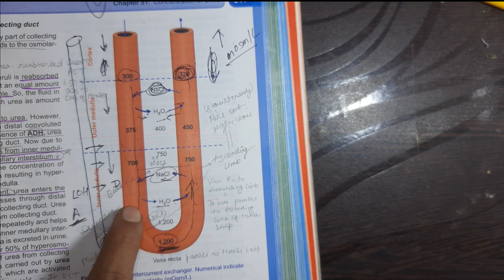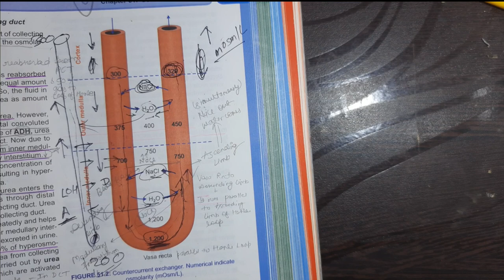counter-current mechanism/countercurrent multiplier/countercurrent exchanger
this video is related with the counter-current mechanism in which I try to explain about the counter-current multiplier mechanism and the counter-current exchanger mechanism.
I'm also provide notes related about the topic which is directly ask in the university examination.(@medicoscontent3135 )